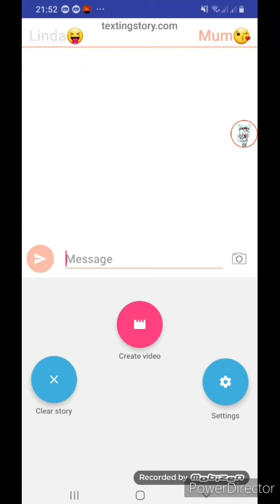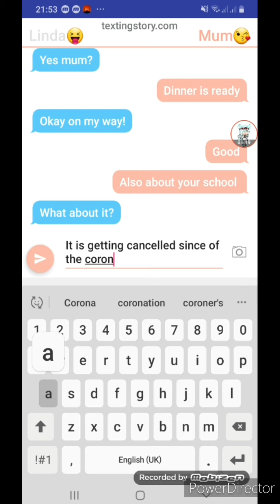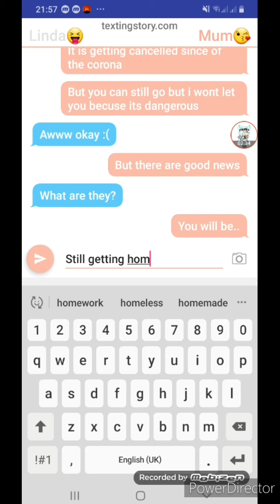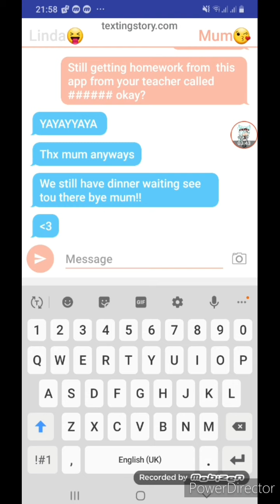A Corona virus texts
Stuck in Corona let me tell you a good tip...💧💦wash your hands lol